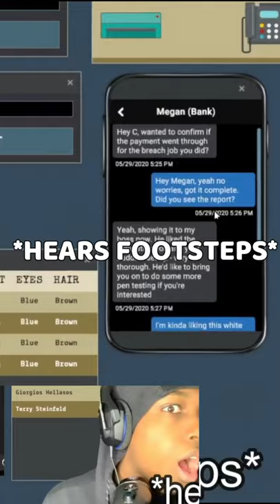1 Minute Of Me Screaming From Jumpscares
I am compiling a number of clips into a 1 minute video of me screaming from jumpscares in horror games I've played previously on my channel.